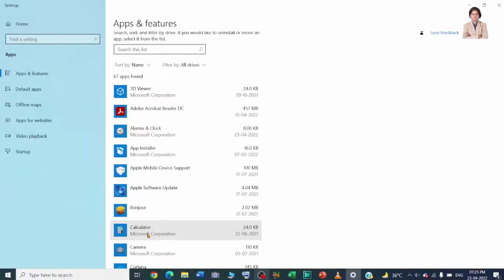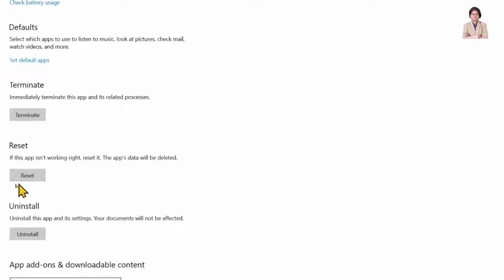How to reset Windows 10 apps and clear data?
In this video we will learn that How to reset Windows 10 apps and clear data?

I will upload some more basics of Windows 10 apps, in my upcoming videos. If you need any help with the related topic so kindly write it on comment section.

Keep watching.
Keep learning.

 thanks @LearnBasics